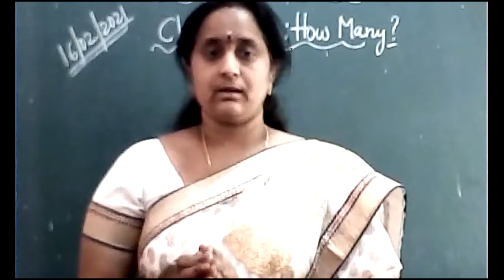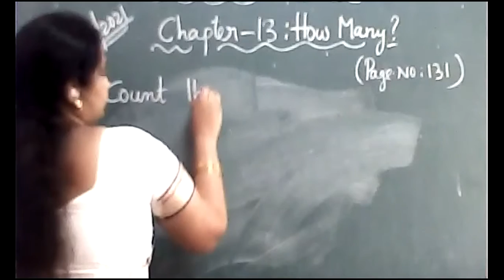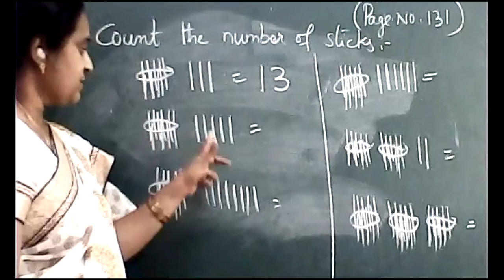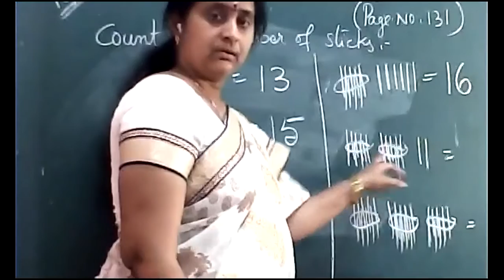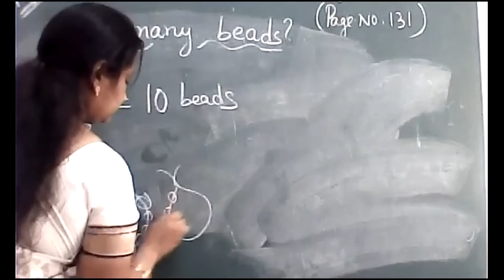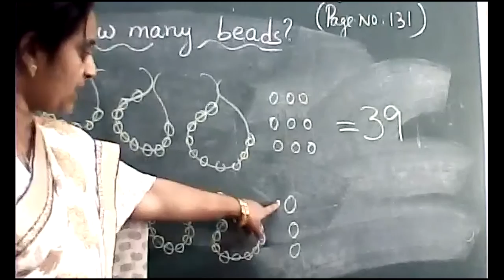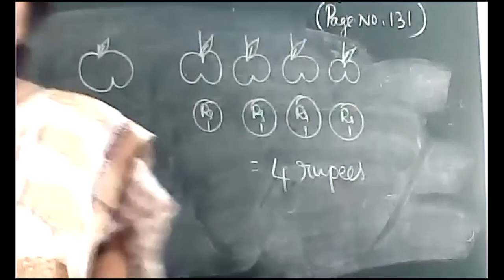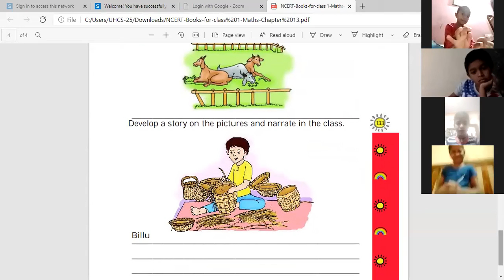CLASS 1 I MATHEMATICS I CHAPTER-13 - HOW MANY?